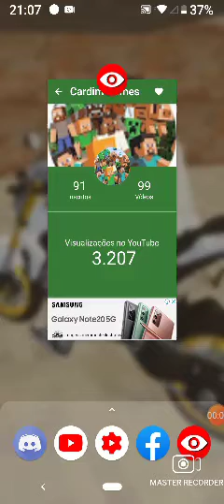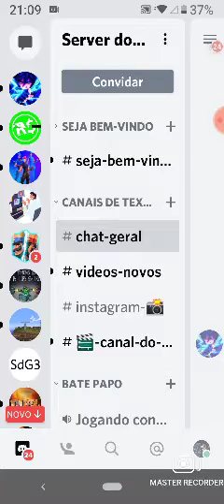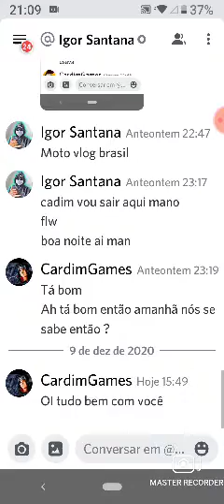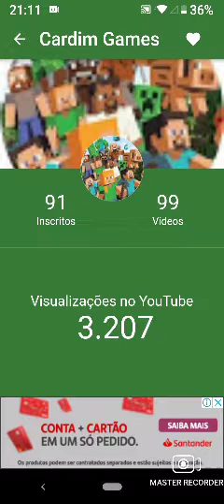Obrigado galera 3200 visualizações tamo junto